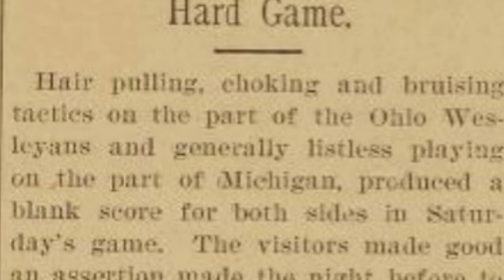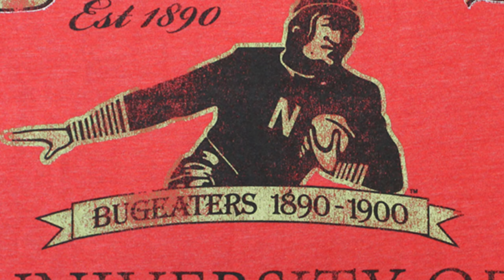Yost Faces Michigan, Leads Bugeaters (1897, 1898)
This week we feature a couple of interesting historical notes.  First, that Fielding H. Yost, while head coach at Ohio Wesleyan, actually played Michigan to a 0-0 tie in 1897.  Then Yost moved onto Nebraska where he led the Bugeaters (Cornhuskers) to a conference title and landed in the Huskers Hall of Fame.

As always, listen to This Week in Michigan Football History on the WTKA 1050AM Countdown to Kickoff pregame show ahead of every game.

Full script:
Good day!  Your beloved maize and blue have THRIVED on October 9th historically speaking.  On this day in 2016, Michigan produced one of the biggest modern offensive performances in history, DESTROYING Rutgers 78-0.   And all the way back in 1915, we achieved program victory NUMBER 200 with a 35-nothing shutout of Mount Union.

The head coach of that 1915 team was Michigan's GRAND OLD MAN Fielding H. Yost.   Before 'Hurry Up' landed in Ann Arbor, Yost coached 4 different teams across the country over a 4-year span from 1897 to 1900.   He started his career on the sidelines at Ohio Wesleyan, and his Battling Bishops actually PLAYED Michigan in Ann Arbor on this day in 1897.

Not only did Yost coach against the school where he would become a legend, but Wesleyan didn't have enough players to fill out the 11 man line-up.   So Yost, a heralded lineman from his playing days at West Virginia, was permitted TO PLAY in the game.  And play he did.  The game ended in a 0-0 tie, a remarkable result for Wesleyan as Yost anchored a strong effort by the Ohio line.

As a side note, If the name Ohio Wesleyan rings a bell it should.  It's no mistake that they played the first game at Michigan Stadium back in 1927.   Then-Athletic Director Yost helped arrange the meeting of his former team to help christen the Big House.

Yost won wherever he coached, and this was no different.  He led that 1897 Wesleyan squad to a 7-1-1 record including a 6-0 victory over the Buckeyes.  Yost being Yost, at the conclusion of the season he promptly declared his Wesleyan team to be "CHAMPIONS OF OHIO"!

After that 1897 season, Yost headed further West and actually landed exactly where we find our Wolverines today - in Lincoln, Nebraska!   Indeed in 1898, he led the Nebraska Bugeaters (yes, I said Bugeaters) to a conference title.

Go Blue!  Beat the Bugeaters, I mean, The CornHuskers!   For more go to MVictors.com and WTKA.com - for the Keybank Countdown to kickoff this is Greg Dooley.